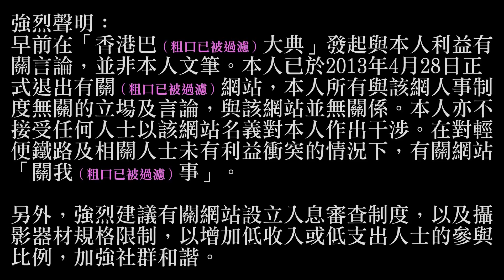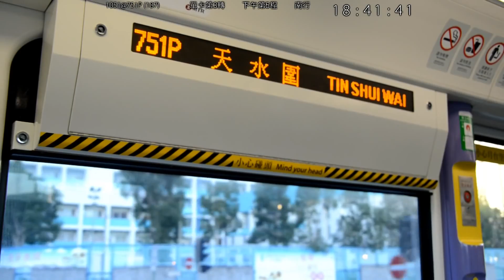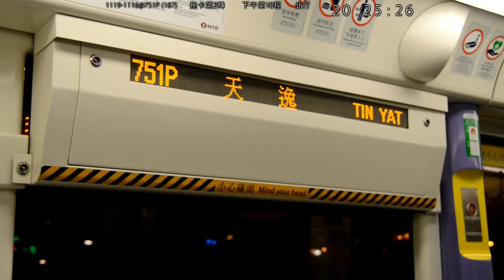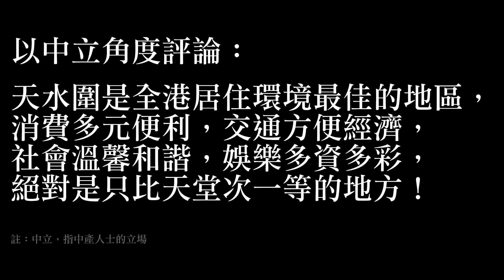(backup)2013暑假輕鐵751P星期一至五下午班次